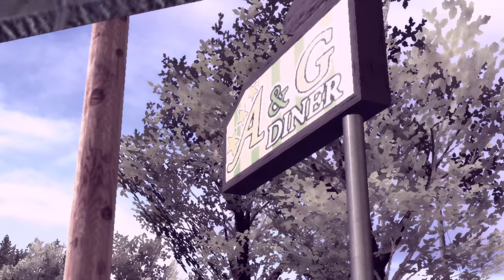DEADLY PREMONITION }{ episode 6 Xbox 360 on Xbox One X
episode 6 of 21 gameplay videos captured on Xbox One X